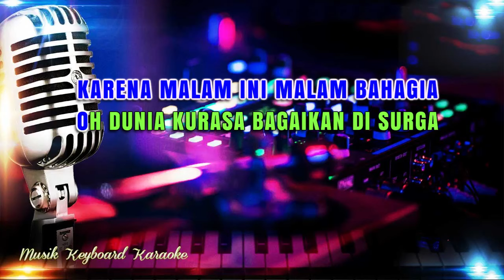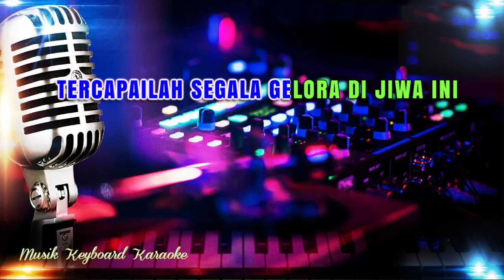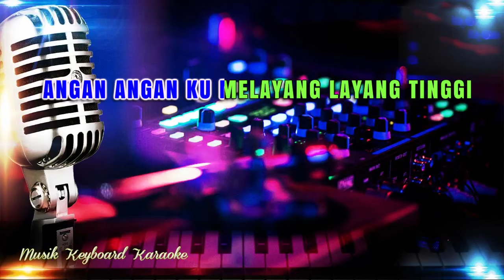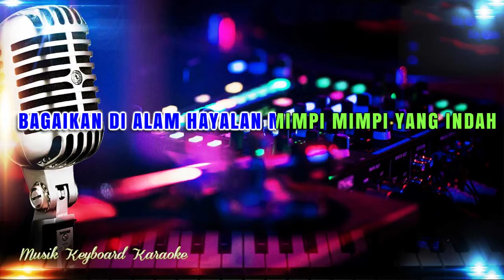Surga Dunia Karaoke Tanpa Vokal